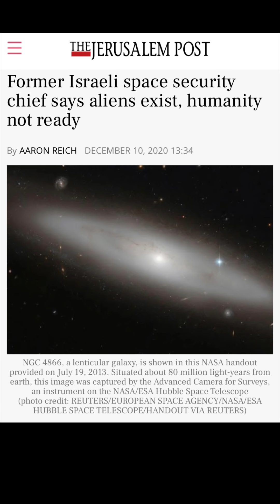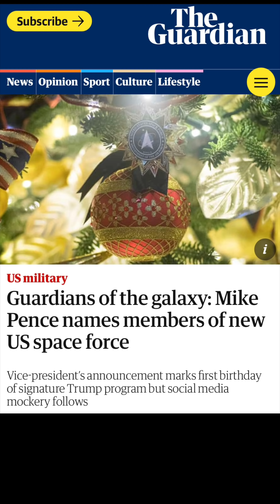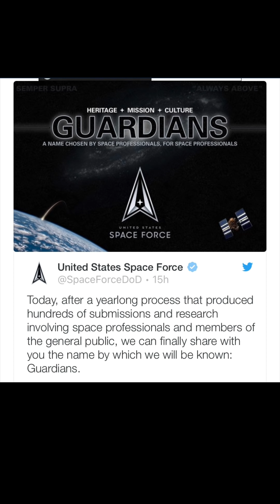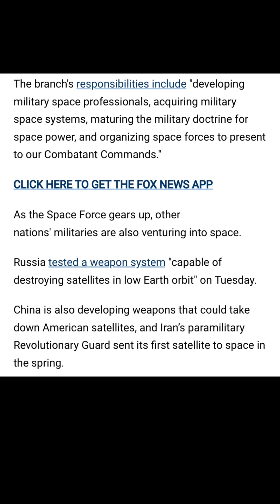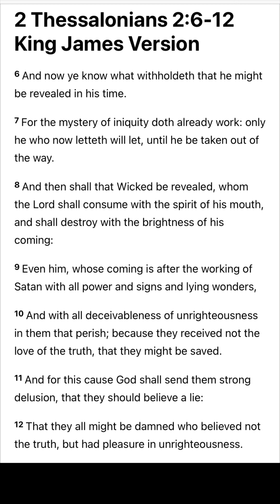“The GUARDIANS Of The Galaxy”- Prophecy Update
Brother Chad shares some breaking news just in that further confirms the world is being conditioned to believe the Lie and Deception the Antichrist, False Prophet, and New World Order will use to explain away the rapture after the rapture of the Church occurs.